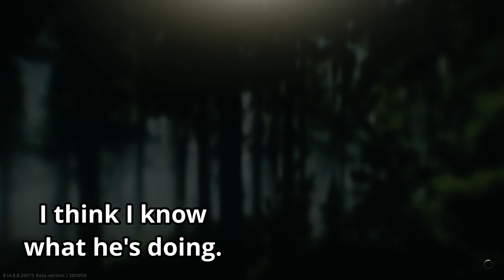The Best/Worst Game Ever: Escape From Tarkov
Without a doubt, this is the game of all time.

0:00 Intro
0:33 Yammering
2:45 Solo Gameplay
6:20 Duos